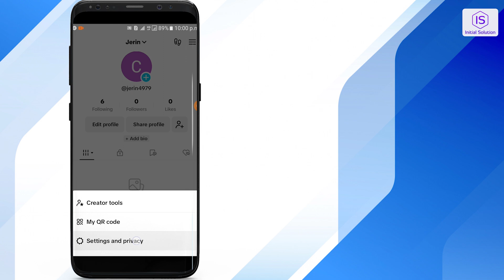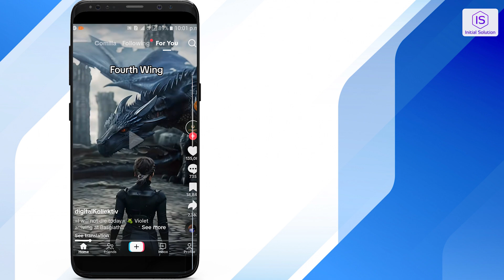How to Fix Account Not Found on TikTok: Quick Guide | Initial Solution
Encountering issues with an "Account Not Found" message on TikTok? In this quick guide, we'll explore troubleshooting steps to help you fix the problem of not being able to find your TikTok account, ensuring smooth access to your profile.

📌 **Step-by-Step Guide:**

1. **Check Username:** Double-check that you are entering the correct username for your TikTok account. Typos or spacing errors can lead to an "Account Not Found" message.
2. **Check Account Status:** Ensure that your TikTok account is in good standing and has not been suspended or restricted. Account limitations can result in difficulty finding your account.
3. **Update TikTok App:** Make sure you have the latest version of the TikTok app installed. Updates often include bug fixes related to account accessibility.
4. **Restart TikTok App:** Close the TikTok app completely and then reopen it to refresh the app's functions. This can help resolve temporary issues with account visibility.
5. **Check Internet Connection:** Ensure that your device has a stable internet connection. Poor connectivity can lead to difficulties in accessing TikTok servers.
6. **Clear App Cache:** Clear the cache and data of the TikTok app in your device settings. This can clear out any cached data causing issues with account retrieval.
7. **Reinstall TikTok:** If the issue persists, try uninstalling and reinstalling the TikTok app to ensure a fresh installation and potentially fix any underlying account problems.
8. **Contact TikTok Support:** If you continue to experience "Account Not Found" issues, reach out to TikTok support for further assistance and troubleshooting.

📖 **Chapters of How to Fix 'Account Not Found' on TikTok:**
0:00 - Introduction
0:05 - Objective: Fixing "Account Not Found" Issue on TikTok
0:11 - Opening TikTok Application
0:16 - Navigating to Profile Icon
0:22 - Accessing Privacy and Security Settings
0:28 - Locating Cache Section
0:35 - Clearing Cache to Free Up Space
0:41 - Returning to Homepage and Searching for the Account
0:47 - Reinstalling TikTok if Issue Persists
0:53 - Benefits of Reinstalling to Resolve Bugs and Glitches
1:00 - Considering Other Scenarios (Account Deletion or Blocking)
1:05 - Conclusion: Summary of Steps
1:17 - Sponsorship Message